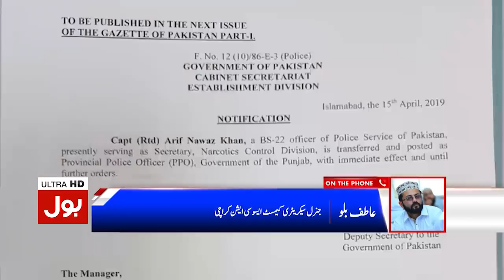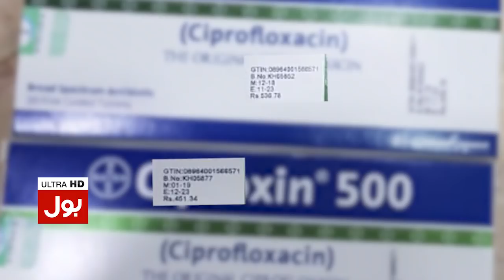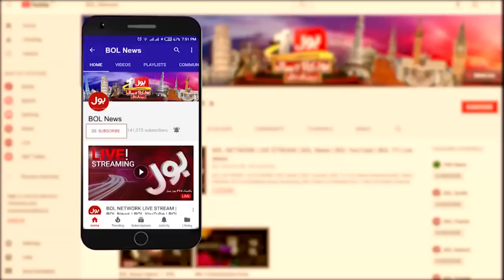Ab Baat Hogi With Faysal Aziz Khan | Full Episode | 27th April 2019 | BOL News